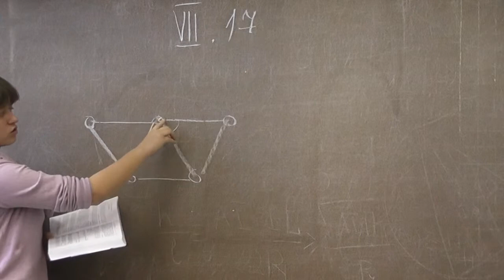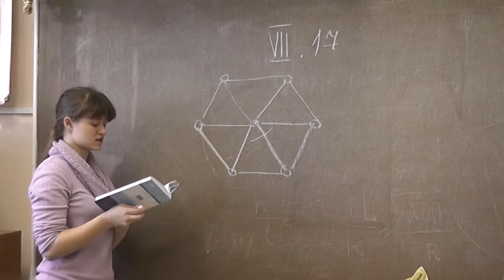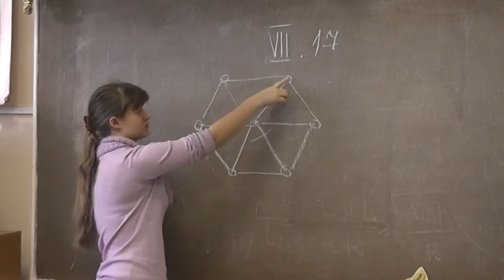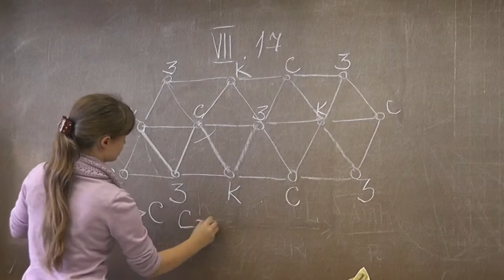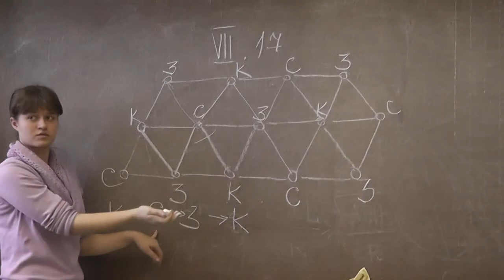7-17. Разбиение плоскости на равносторонние треугольники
Турнир городов 7-17.